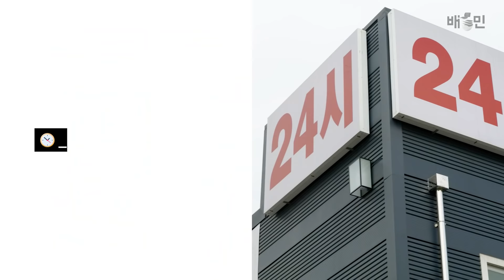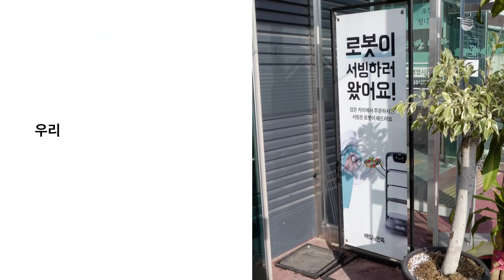[배민로봇딜리] 딜리야~ 국밥 한 그릇 다오 - 진선소고기국밥 🤖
🥄24시간 국밥집 사장님이 전하는
솔직한 딜리 사용 후기는?

*촬영에 큰 도움을 주신 진선소고기국밥 김포본점
사장님과 직원 분들께 진심으로 감사드립니다.

🎞타임라인
00:00 국밥 장사는요
00:50 첫 만남 in 속초
01:15 너, 내 동료가 돼라
01:41 서빙 로봇 사용 후기
02:20 국밥집 손님들 반응은?
02:37 힘든 시기, 딜리의 역할
03:16 10년 후에도, 장사합니다